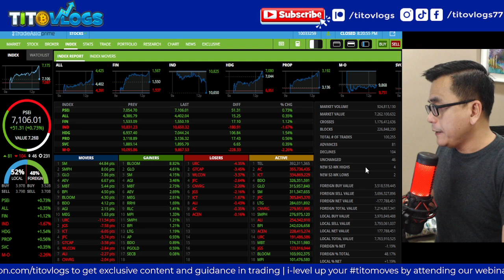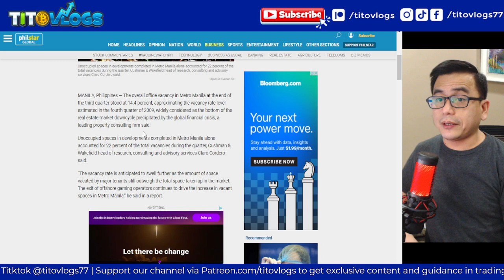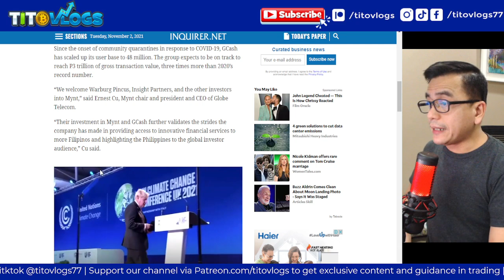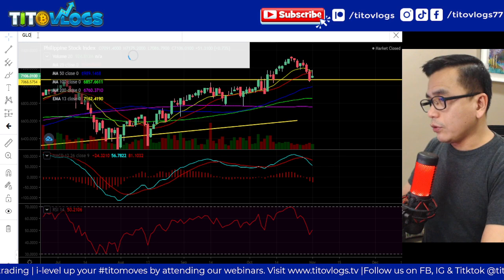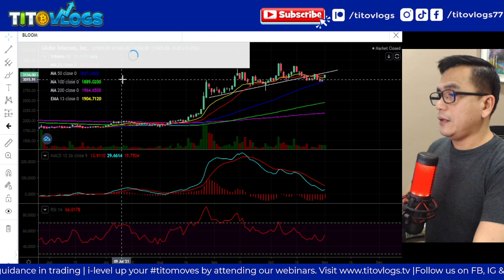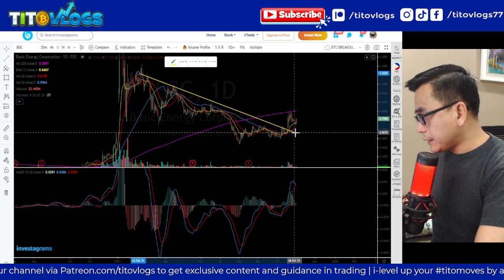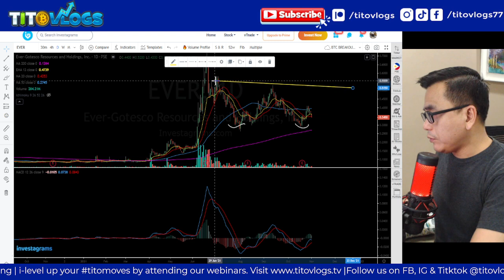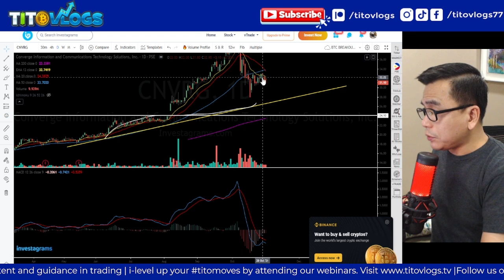PSE trying to regain momentum | Stock market summary Nov 2 | GLO | BLOOM | BSC | EVER | CNVRG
PRACTICAL CHARTING WEBINAR (24x7 video access)

TitoVlogs Stock Market Summary is a daily wrap up of the latest news affecting the stock market and a review of the top trending stocks of the day.

Catch TitoVlogs daily with the rest of the tambays every Monday - Friday at 9:30am to 10:30am in this channel. Watch as TitoVlogs banter with the tambays to get a flavor of the latest news and updates on the PSE.

To those who are new to the stock market, you  may check this video on stock trading to jump start your investment journey.

Want to watch previous episodes of the Philippine Stock Market Opening Bell Live?